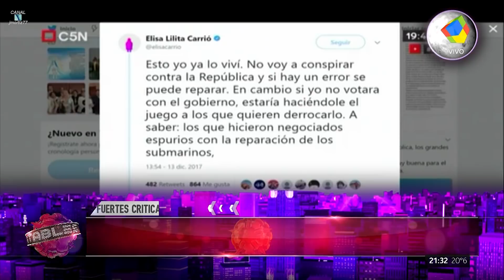"Intratables" con Santiago del Moro (Parte 1 HD) - 13/12/17